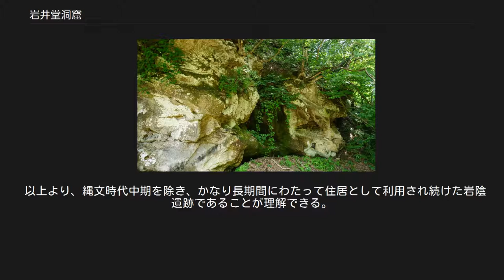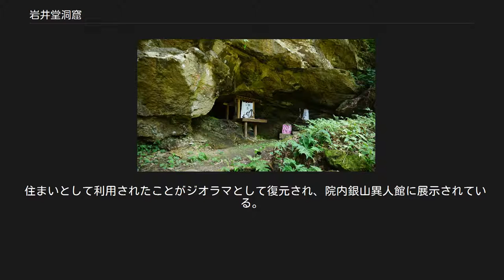岩井堂洞窟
岩井堂洞窟 第1洞窟 岩井堂洞窟 第4洞窟 岩井堂洞窟（いわいどうどうくつ）または岩井堂岩陰遺跡（いわいどういわかげいせき）は、秋田県湯沢市上院内字岩井堂ほかに所在する縄文時代の岩陰遺跡である。
 岩井堂洞窟は、秋田県と山形県の県境、雄勝峠に向かう深く山間に入り込んだ沢地にあり、雄物川の最上流に合流する雄勝川右岸に立地している。
標高は約190mで、遺跡は山尾根の裾部にあらわれた全長約80mの凝灰岩露頭にできた大小4箇所の洞窟（第1洞窟 - 第4洞窟）から成り立っており、高さ2m-8mの岩壁に向かって左から第1、第2、第4、第3の順にならぶ。
いずれも縄文時代には住まいとして利用され、各洞窟内および前庭部には遺物包含層が形成されている。
 1900年（明治33年）ころ、すでに第2洞窟から土器や石器の出土が知られていたが、遺跡として注目されたのは山下孫継ら地元の考古研究者が精力的な調査を行った1962年（昭和37年）のことで、その後1963年（昭和38年）から1970年（昭和45年）まで8次にわたって雄勝町教育委員会、1976年（昭和51年）には秋田県教育委員会が発掘調査を実施している。
 第1洞窟は、稲荷社を祀るに際して削平と土盛りがなされており、土師器、縄文時代後期および晩期（大洞'A期）の遺物が少量出土するのみである。
洞窟の規模も小さく、前庭部も狭いので、もともと利用の頻度は低かったと考えられている。
 第2洞窟は、深さ約1.2mにわたって7層の遺物堆積層があり、最下層である第7層からは縄文時代早期末の尖底土器の一群、第5層から前期に属する大木1式-5式の各様式、また、第3-第1層からは、後期中葉および晩期の縄文土器、続縄文土器、弥生土器、土師器が層位的に出土している。
 第3洞窟は、洞窟内部は浅いが、前庭部には厚い遺物堆積層があり、深さ約3mまで発掘調査がなされている。
第3層までに土師器から弥生土器、縄文時代晩期土器を経て後期までの遺物の存在が確認されているが、第4層（落盤層）は遺物はないものの、後述の第4洞窟の堆積層検出状況を考慮すると、縄文前期以前の文化層はさらに下層に埋蔵されているものと推定される。
 第4洞窟は岩井堂洞窟の中で最も保存状態にすぐれており、遺物出土量も最も多い。
洞窟の奥行は浅いが、間口は約4m、前庭部は少なくとも前方約20mにわたって平坦面が続いている。
1976年までの調査では、表土から岩盤まで14層を確認しており、その深さは約8mに達する。
遺物包含層はそのうち、第1、第3、第5、第7、第9、第11、第13の各層で、遺物は層位的に出土している。
第1層は土師器、弥生式土器、縄文時代晩期の土器、第3層は縄文後期の土器、第5層は縄文前期の土器、第7層以下は縄文時代早期に属している。
早期の堆積層が4層あり、上層から、表裏に縄文が施されるもの、貝殻文、貝殻腹縁文、押型文が施されるものがまとまって出土したことは早期の土器の編年研究において重要な意味をもつこととなった。
特に第11、第13層からまとまって出土した押型文土器は、調査段階では従来の東北地方ではほとんど不明だったものであり、学術上きわめて重要な考古資料となった。
石器は石鏃、局部磨製石斧、石篦、凹石、石匙、礫器などが多数出土している。
なお、第7層からは炉跡と考えられる焼土遺構を検出している。
 以上より、縄文時代中期を除き、かなり長期間にわたって住居として利用され続けた岩陰遺跡であることが理解できる。
 住まいとして利用されたことがジオラマとして復元され、院内銀山異人館に展示されている。